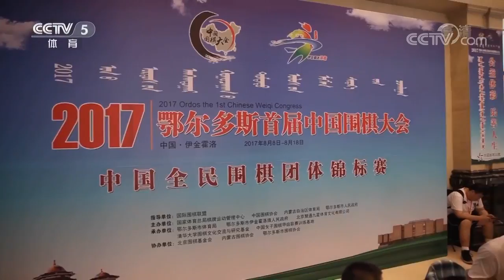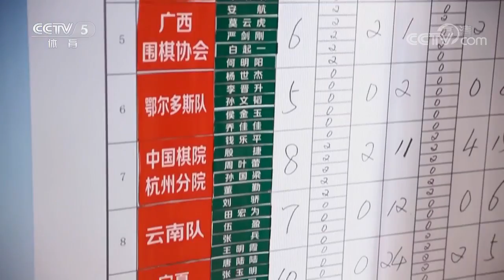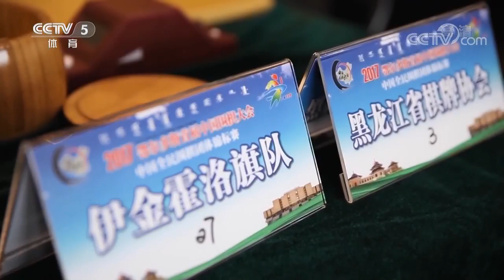《棋牌乐》20171108阿尔法狗Lee VS 阿尔法狗Zero